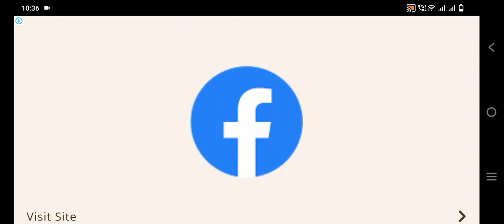March 1, 2023 thar 🔥 stund video danger 😱 stund video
[2/15, 4:03 PM] Rawat 😎: JCB stund video danger ⚡ stund boldozar baba zindabad chotu dada JCB wala

fauji like

jindabad
jindabad jindabad
pathan song

बंदर का नाटक

bhoot bhoot

tractor video

cartoon cartoon

chhotu dada tractor wala

gaddi karke black

chhotu dada
[2/27, 7:25 AM] Rawat 😎: bold video

baba zindabad

bulldozer baba zindabad

bulldozer cartoon

chhotu wala tractor wala

gangster song

pikachu sonic

rindu semalam

[3/2, 6:48 AM] Rawat 😎: How To Sneak Anything Anywhere || Sneaky Life Hacks by Kaboom! GO